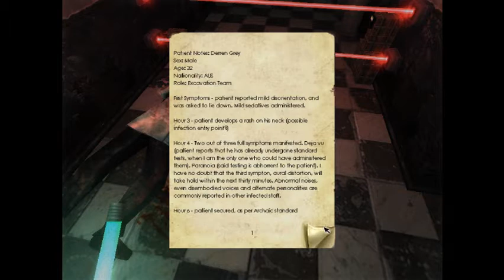Let's Play Penumbra: Black Plague (Blind) (Part 2)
Well, I came to find that this game is a bit creepier than I thought pretty quickly. After we explore the freezer and surrounding areas, The Shelter isn't all that much of a shelter... For regular people at least.